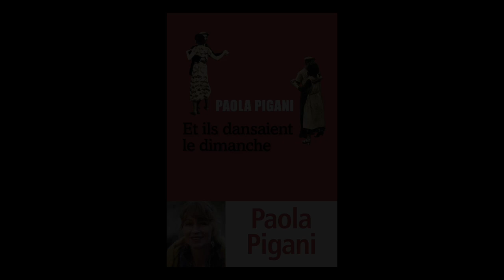Paola Pigani - Et ils dansaient le dimanche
Paola Pigani vous présente son ouvrage "Et ils dansaient le dimanche" aux éditions Liana Levi. Rentrée littéraire automne 2021.